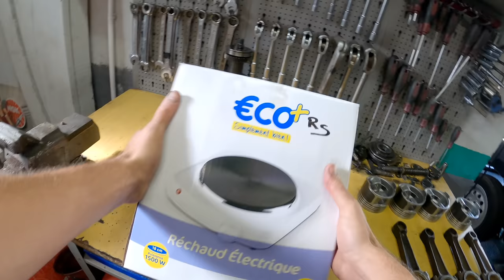205 GTI PROJECT PART 22 : Assemblage bas moteur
remplacement des pistons , bielles, coussinets, chemises.
Pose de la pompe a huile carter et visserie neuve , bichromaté.

Pour avoir les infos sur la copine ,voir cet épisode sur la chaîne de @cedricmana27 😉